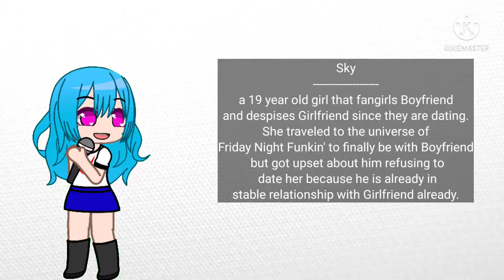RPG meme (FNF)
I have been working on this